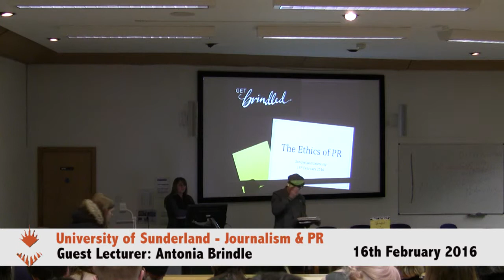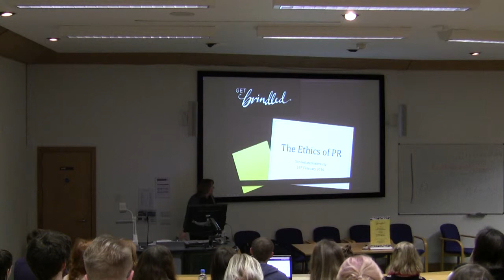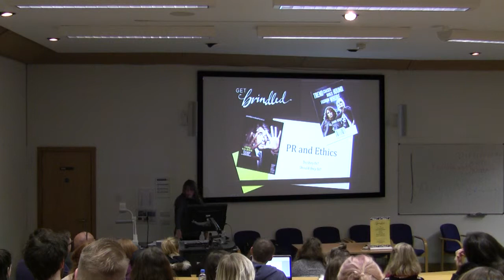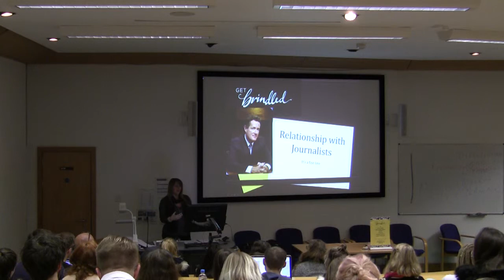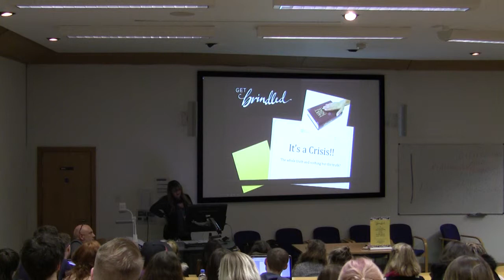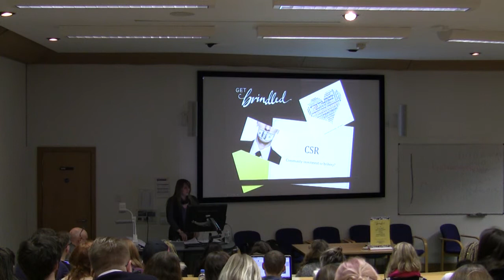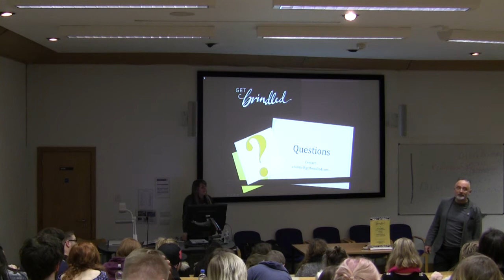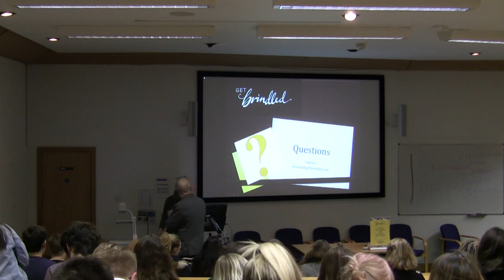UoS Journalism - Ethics Guest Lecture: Antonia Brindle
ADMC Journalism and PR
University of Sunderland